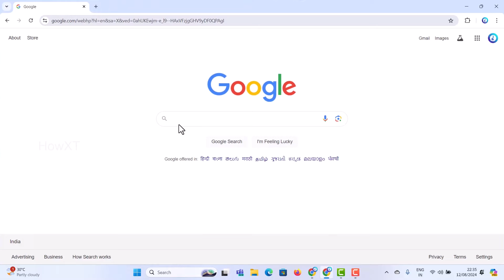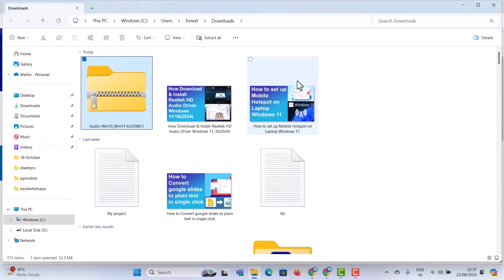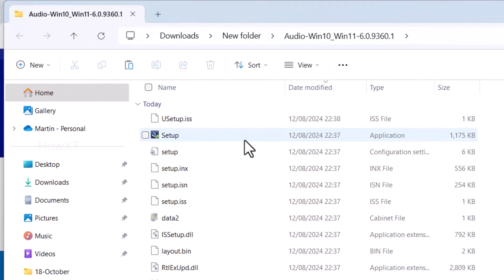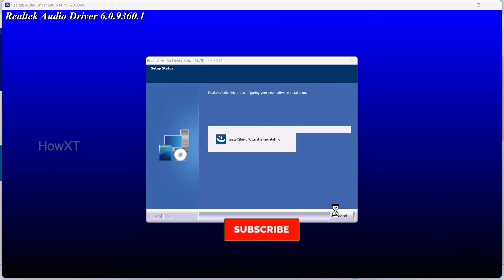How Download & Install Realtek HD Audio Driver Windows 11/10(2024)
This video tutorial will help you How Download & Install Realtek HD Audio Driver Windows 11/10(2024)